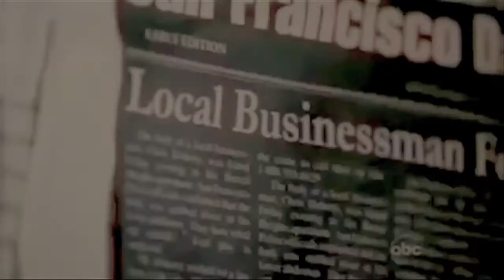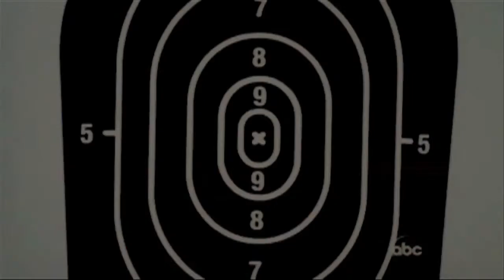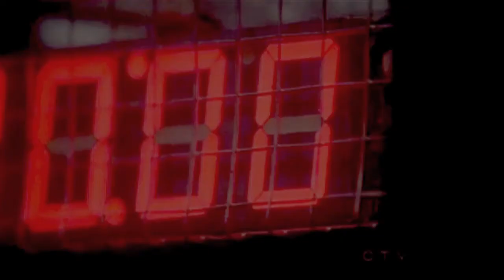{Castle} Rebirthing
Just a lil' team action vid. I love this song, so i thought why not? Anywaaay, enjoy, ppl! :D

Song: Rebirthing
Artist: Skillet